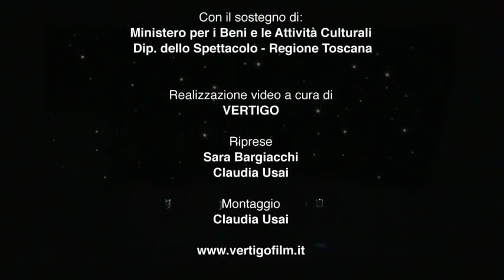Compagnia Simona Bucci - Boxville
22th July 2012 at 10.00, Compagnia Simona Bucci is going to perform Boxville in Bolzano after the unique experience "A night in the theatre".